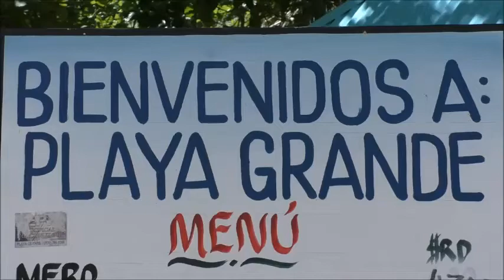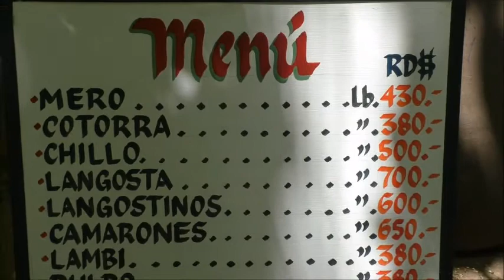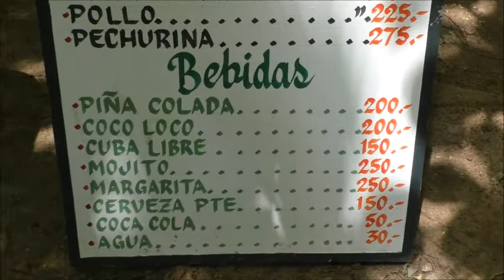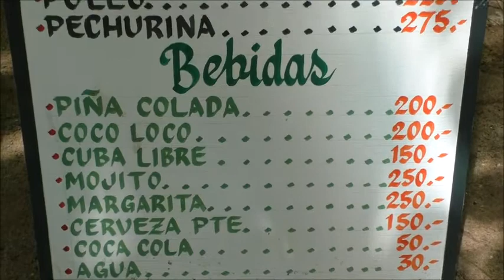PLAYA GRANDE EN PRIMAVERA 2017